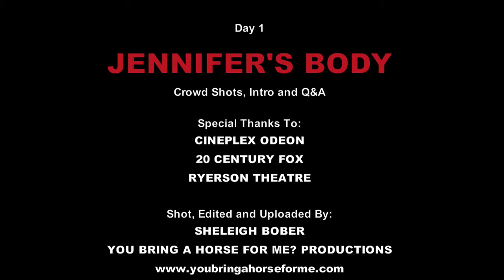DAYBREAKERS World Premiere Post-Screening Q&A Willem Dafoe, Sam Neill, The Spierig Brothers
This is the post-screening Q&A after the world premiere screening of the film Daybreakers at the midnight madness program at the Toronto International Film Festival.